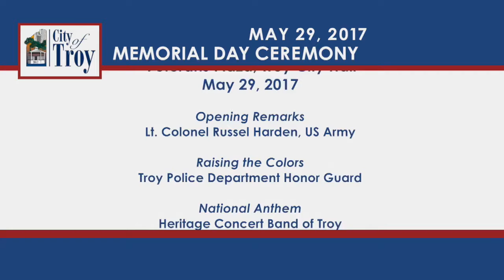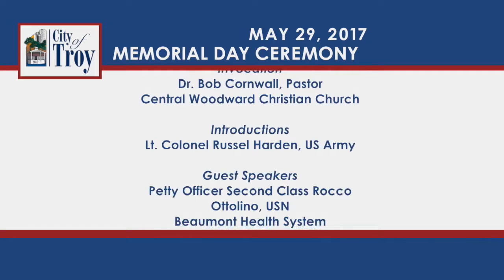2017 Memorial Day Ceremony